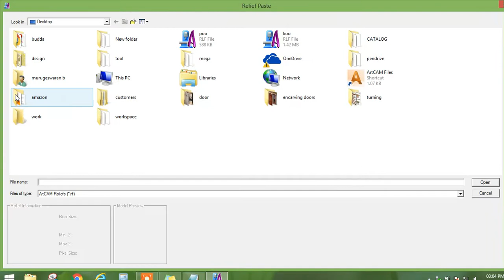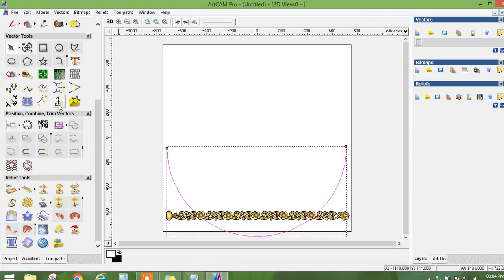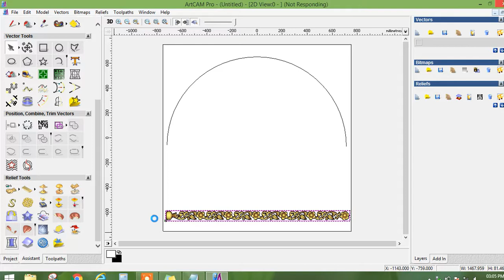artcam envelope tool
How to bend relif in artcam envelop distortion tool